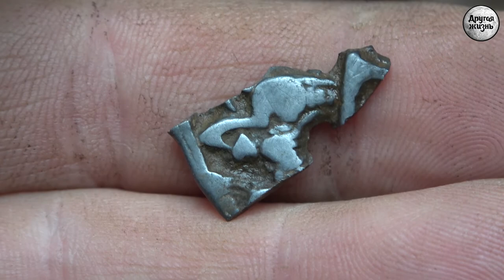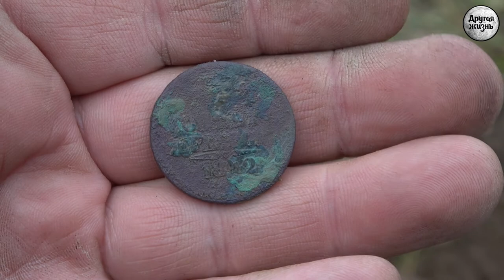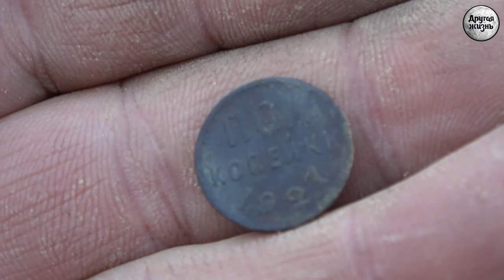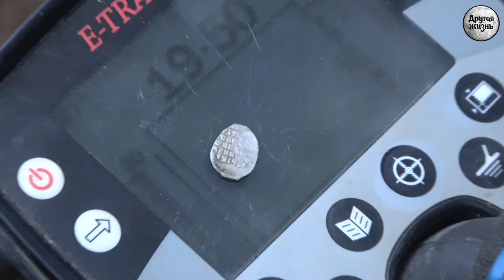Добро пожаловать в лес! Снова интересные находки!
Добро пожаловать в лес!

Друзья,  новый ролик на канале, новые места, красивый лес и снова интересные находки.